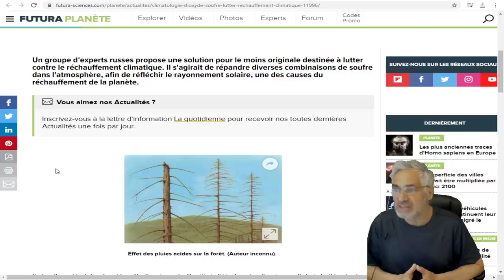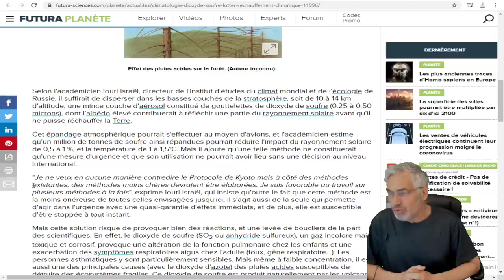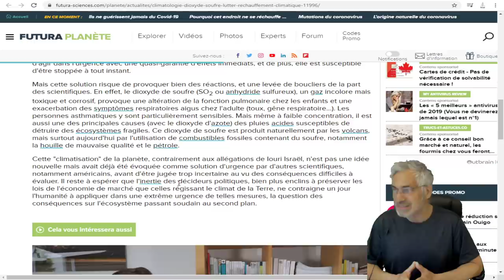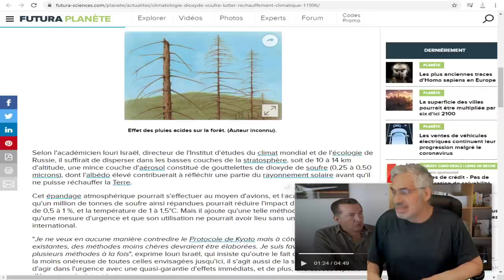EXCLUSIF L' ORIGINE DE L'ODEUR;Du dioxyde de soufre pour lutter contre le réchauffement climatique ?